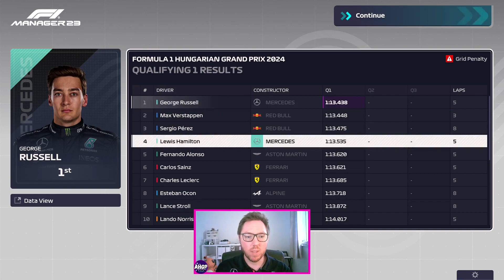F1 Manager 23 Mercedes Career | EP36 | CONTRACT TALKS!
Three wins in a row and Aaron positively bounces into Budapest, but first, he has to deal with his drivers' contracts. Will they both be staying for Season 3?

🏁 SOCIALS 🏁

Find me on the GridTalk podcast and The F2 Show